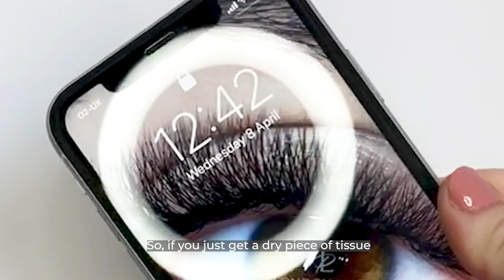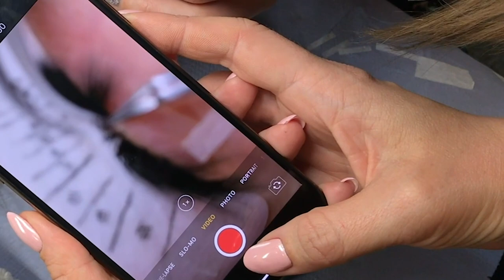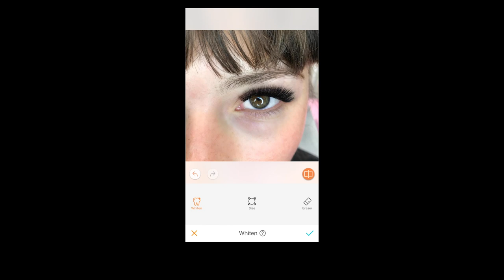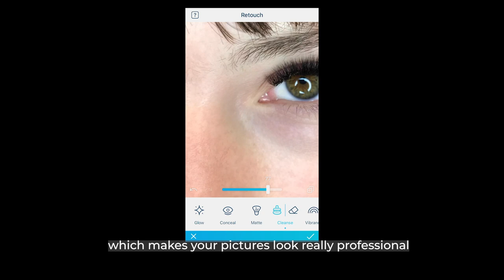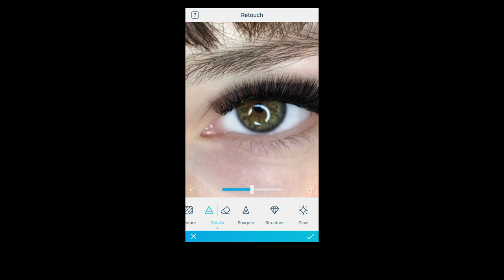ATTENTION! You're About to Slay the Lash Photo Game! 😎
You're about to find out how to SLAY the Lash Photo Game - want to know a secret?...You don't ACTUALLY need fancy photography equipment to take professional Lash photos!

00:00 - Intro
00:34 - All Necessary Equipment
01:25 - Getting Set Up
02:05 - Macro Lens
02:16 - Angles
02:30 - It's All in the Details
03:00 - Demonstration!
04:09 - Using Your Macro Lens
04:44 - Retouching
07:57 - Conclusion

Our iPhone Photography Workshop aims to educate you on how to create professional lash photography using the tool that's right in the palm of your hand!

From angles to editing, this workshop covers the whole journey from initial photograph to final post.

So, grab your phone and press play! It's time to learn how YOU can stand out from your competitors by taking your lash photos to the next level!